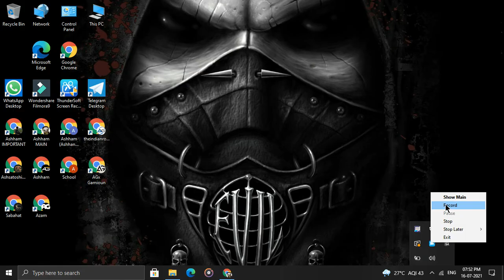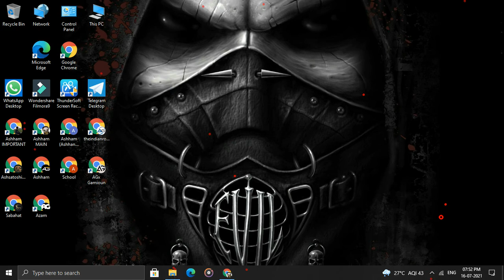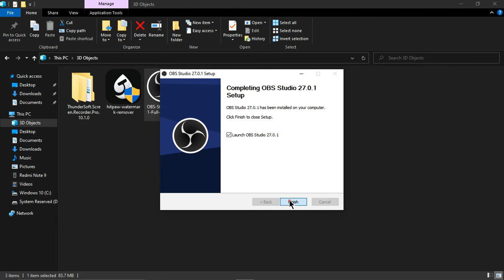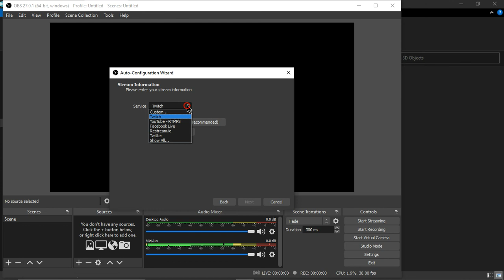How To Download OBS